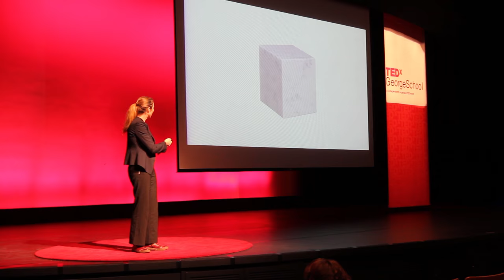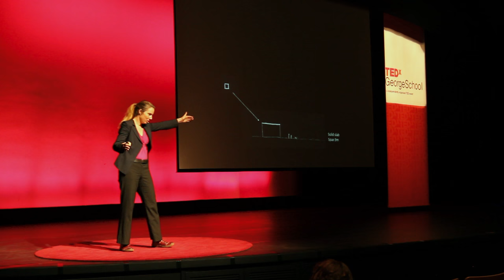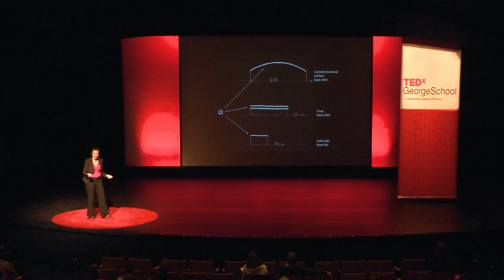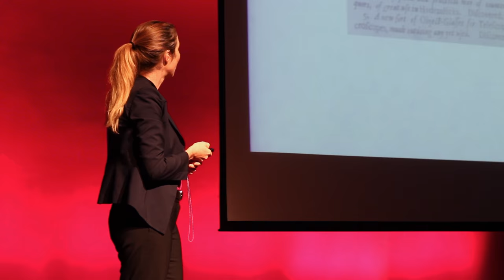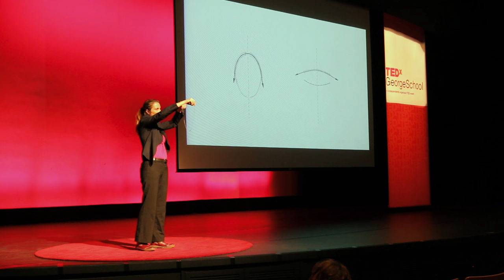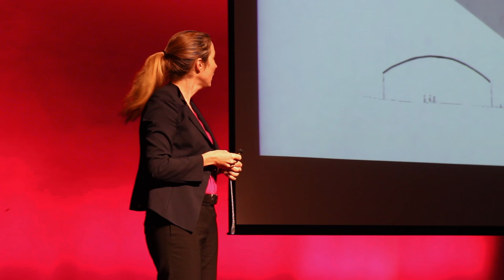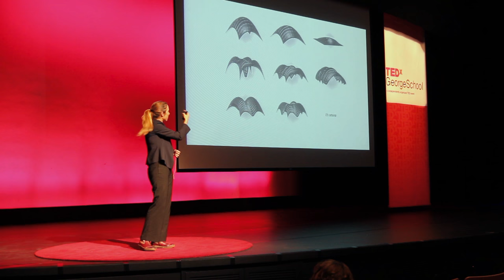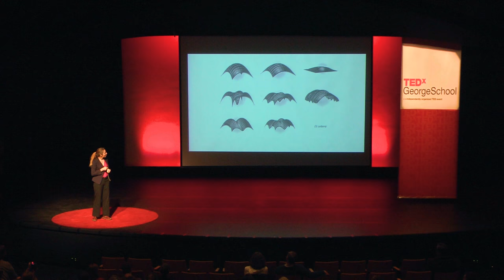Designing for strength, economy, and beauty | Sigrid Adriaenssens | TEDxGeorgeSchool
A structural engineer, designer, and assistant professor of civil and environmental engineering at Princeton University, Sigrid Adriaenssens talks about designing structures that are efficient, save natural resources, and keep costs low. These buildings have a unique aesthetic quality that makes them interesting and enjoyable for the people who use the spaces they cover.

Sigrid Adriaenssens is a structural engineer and associate professor at the Department of Civil and Environmental Engineering at Princeton University, where she directs the Form Finding Lab. She has a PhD in lightweight structures from the University of Bath, United Kingdom.

She worked as a project engineer for Jane Wernick Associates, London, United Kingdom and Ney + Partners, Brussels, Belgium, where she found the form for the courtyard roof of the Dutch National Maritime Museum in Amsterdam (2011).

At Princeton, she co-curated the exhibition ‘German Shells: Efficiency in Form’ which examined a number of landmark German shell projects. She is first author of Laurent Ney: Shaping Forces (2010) and Shells for Architecture: Form Finding and Optimization (2014). The pursuit of better structural urban forms runs as a Leitmotif through her research and teaching.